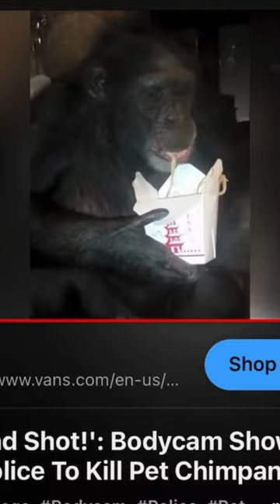🙊 COP SHOOTS CHIMPANZEE 🙊